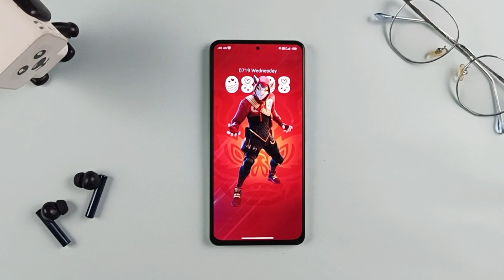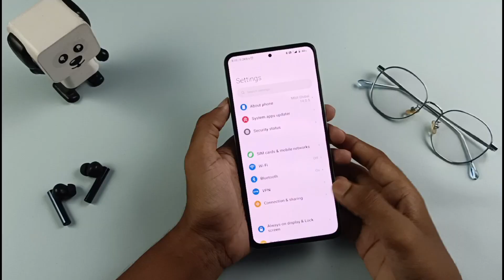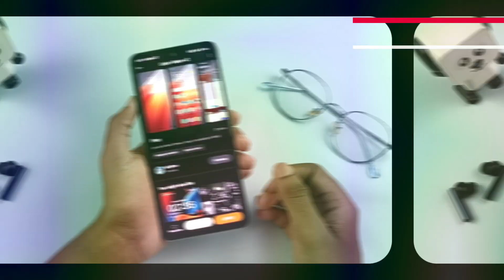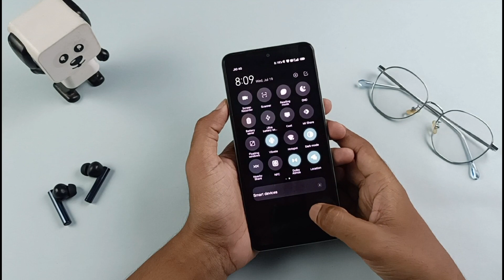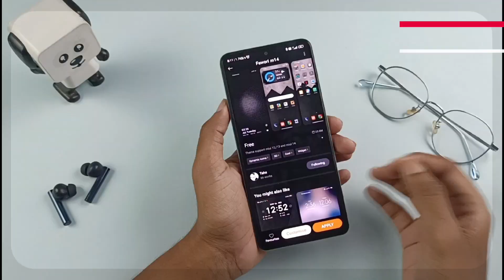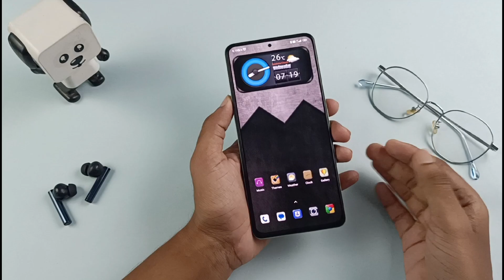3 Cool MIUI 14 Themes with Control Center support 😍| Best MIUI Themes for MIUI 13 & MIUI 14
Best MIUI Themes for Xiaomi, Poco and Redmi Phones. MIUI 12 and MIUI 14 Control Center supported Themes. Best MIUI 14 Themes